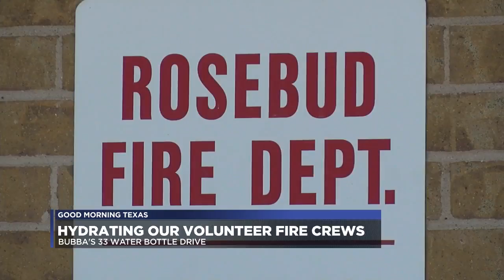Bubba's 33 collects water bottles for volunteer fire departments